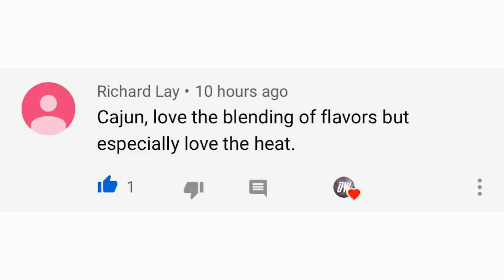Huge Severe Weather Outbreak Tomorrow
we will be dealing with a Huge Severe Weather Outbreak Tomorrow, This will include large to huge Hail, some damaging Winds, some Serious Supercells with large long lived tornadoes.

overall I'm pretty worried about tomorrow, I will be going live throughout the event.

Latest from the SPC -

  ...THERE IS A MODERATE RISK OF SEVERE THUNDERSTORMS FOR PORTIONS OF
   NORTH-CENTRAL AND NORTHWEST ILLINOIS...

   ...SUMMARY...
   A significant severe weather outbreak is possible for portions of
   the middle Mississippi Valley on Saturday.  The threats with the
   stronger storms include tornadoes, a few which may be significant,
   large to very large hail, and severe gusts.

   ...Synopsis...
   An intense 150-kt upper speed max over the southern Great Plains
   Saturday morning will quickly move into the middle MS Valley by mid
   afternoon, as a northeast-migrating mid-level low moves from the
   central High Plains into the Upper Midwest.  An intense belt of
   southwesterly 500mb flow (100+ kt) will concurrently move from OK
   into IL by Saturday evening and into the southern Great Lakes by
   early Sunday morning.  A 990mb surface low will develop northeast
   and deepen further into north-central IA by early evening before
   becoming occluded over WI by daybreak Sunday.

   ...Mid MS Valley...
   ---Confidence is increasing for a potentially potent severe weather
   setup as ingredients needed for this are appearing to favorably
   align on Saturday.---
   A cluster of elevated thunderstorms will likely be ongoing Saturday
   morning across the mid MS Valley associated with warm air advection
   near a northward-advancing warm front.  Strong southerly flow will
   transport low-level moisture northward during the day with surface
   dewpoints expected to reach the mid 60s south of the warm front.  An
   elevated mixed layer with steep 700-500 mb lapse rates (7.5-8 deg
   C/km) will advect northeast into the region with an associated
   capping inversion inhibiting surface-based thunderstorm development
   through the morning.  By midday, strong heating will result in
   moderate buoyancy developing to the east of a dryline/Pacific front.
   Scattered discrete thunderstorms are forecast to develop from near
   the surface low southward along the boundary and move to the
   northeast within a destabilizing airmass and strengthening low-level
   shear.  Forecast hodographs indicate long-track, discrete supercells
   are probable given the intense shear coupled with moderate
   instability.  The severe threat will likely peak during the
   afternoon and persist into the early evening.  It appears the
   tornado risk will focus in the warm sector to the southeast of the
   surface low, especially with supercells interacting with vorticity
   rich low levels near the warm front.  Large to giant hail is
   possible with either left or right-splitting supercells.  Elevated
   strong to severe storms are possible north of the warm front across
   the Great Lakes with mainly a hail risk.  Storms may continue well
   into the evening across parts of the OH Valley/southern Great Lakes
   posing a severe risk.